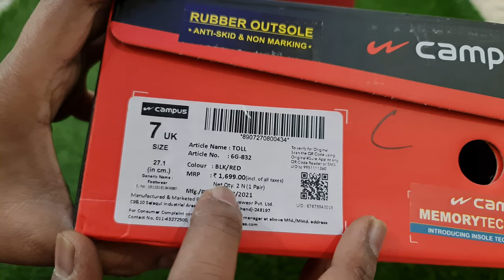Campus shoes:-Toll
brand:-campus
artical name:-Toll
artical no.:-6g-832
mrp:-1699
sole:-phylon with rubber grip
upper:-one mesh upper
colour:-black/red
inner padding:-soft comfortable